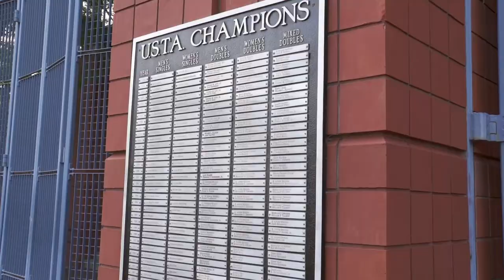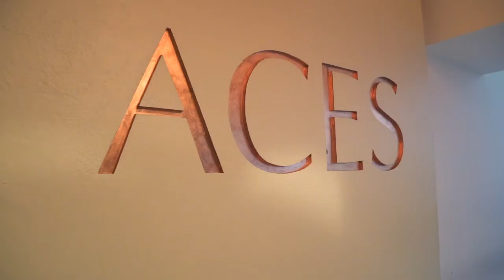USTA Billie Jean King National Tennis Center Tour: ALSD 2022 in NYC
The tour of USTA Billie Jean King National Tennis Center was a ball, the tennis kind. With a courtside keynote and happy hour with peers, there wasn’t anything not to love.

Visit ALSD.com
Follow @TheALSD